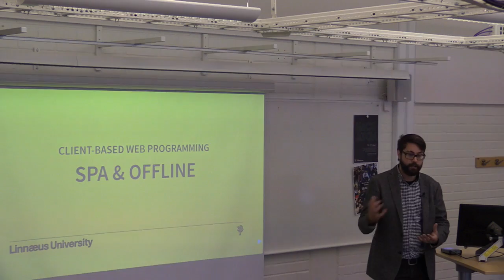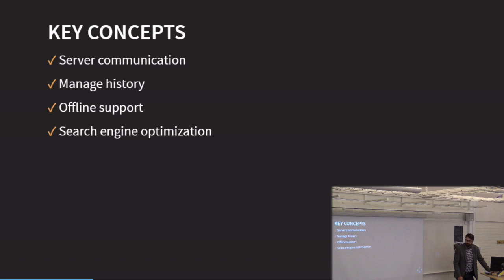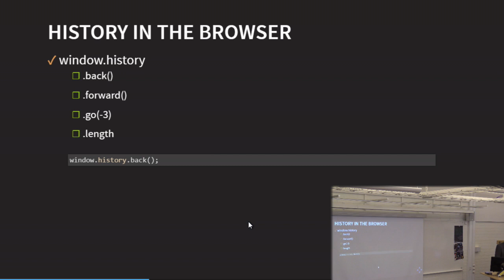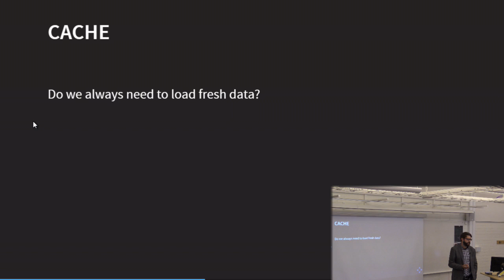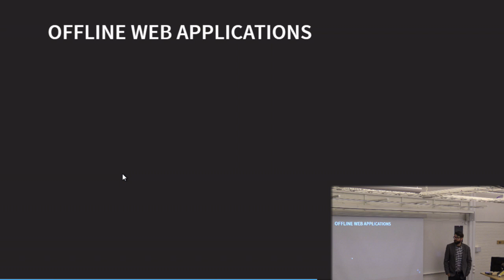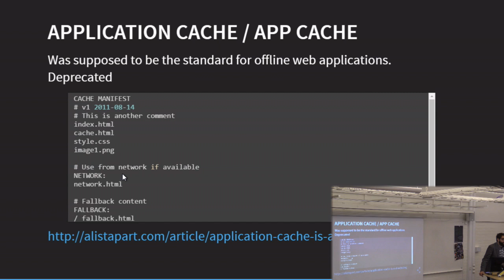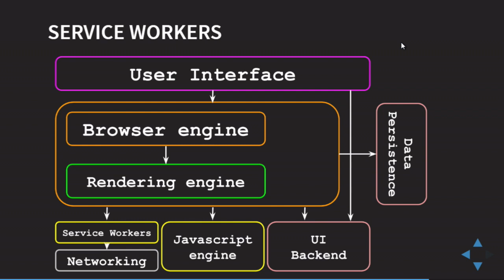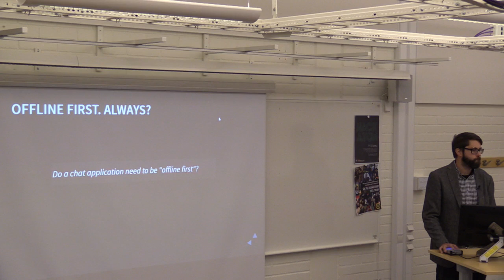1DV022 - L05 - Offline & SPA